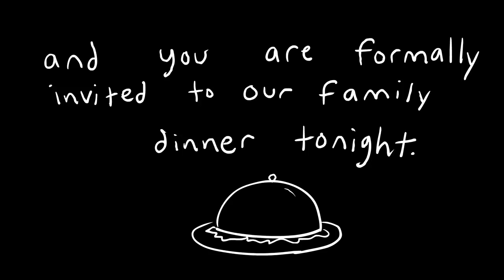An Italian Family Dinner (TRUE STORIES Series)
PHILIP DEFRANCO MADE THIS CARTOON HIS * SECRET LINK OF THE DAY * OMG MY LIFE IS COMPLETE! Also... Its dinner time! I hope you're hungry... There's plenty of Italian food. *WARNING: Some bad language may be used during this video*

Or anyone who thinks THEY have the messed up, dysfunctional family... that'd be sweet.

Hit 👍 on my video? if so, that means YOU are officially an ell rat 🐀🎉 (yeah it’s that easy lol). Welcome to the RAT ARMY! I’m ell and I make doodle-stories about my life. My pet rat named Sweet Potato lives under my hat. I hope you enjoy my Animated Story! Let me know in a comment.

You’ll be notified RIGHT when I make a new post! (I respond to my early commenters, ALWAYS! ❤️)

▶ eLL’s other Channel ! Please go sub there 🐀 You’ll see me stream LIVE every single week!!!

▶ PLEASEEEEEEEEEE SEND ME FAN ART!
Use the hashtag eLLcartoonsFanArt on your Instagram or Twitter Post and I will find it, then put it at the end of my video 👀✏️ Thank you so much, it really makes me so so so so happy.

Become a member of my private Discord server where I chat with you guys weekly & do private streams, by signing up for Tier 1:

Thank you Chrissy and Yuri for lending me a hand with the animation!!! Everyone check out their channels too for more fun toons:
 -Yuri’s Channel: COMING SOON, KEEP YOU POSTED.